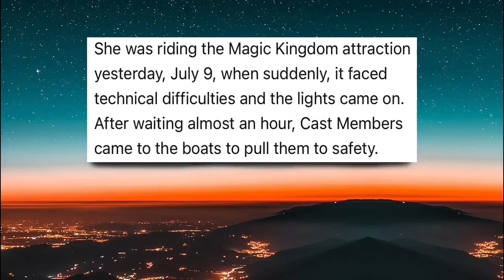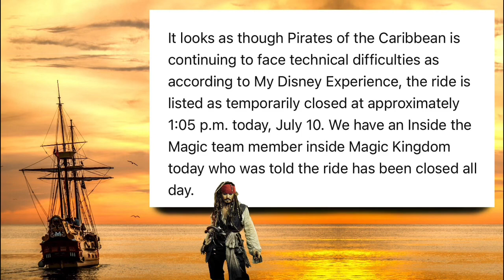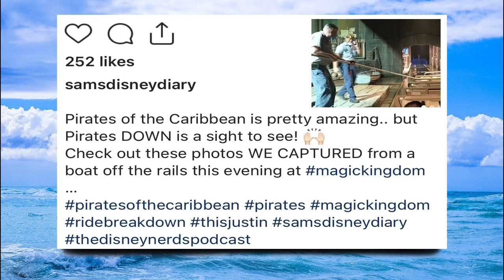Instant Karma HITS the Pirates of the Caribbean Ride Multiple Times Over Johnny Depp!?